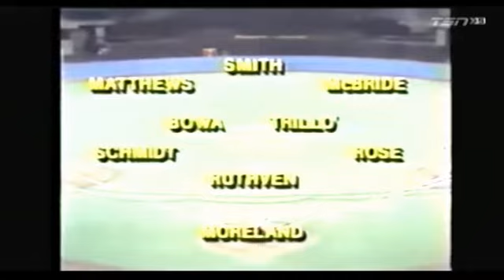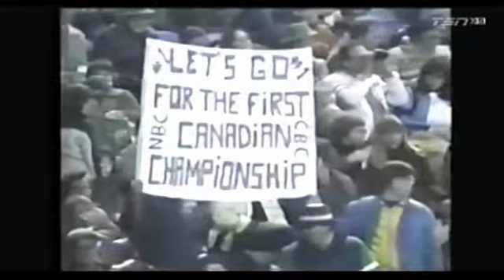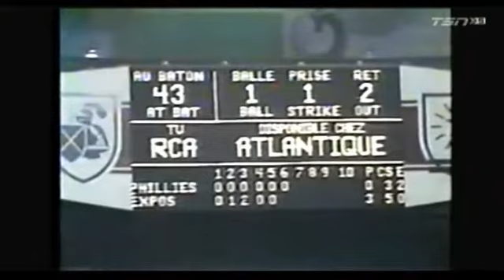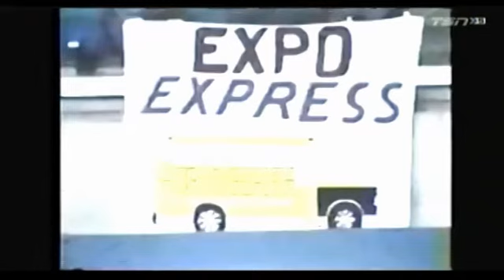Expos vs Phillies (1981 Division Series, Game 2, 8 oct 1981)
This is game 2 of the 1981 division series between the Montreal Expos and the Philadelphia Phillies, as broadcasted by NBC on october 8th, 1981.

There was a players' strike between june 12 and july 31, and the season was divided in halves.  The Phillies finished first for the first half, while the Expos won the second.  Both teams met for the east division series, in a best-of-five format.

This game was heavily edited by TSN, in order to fit in time alotted.